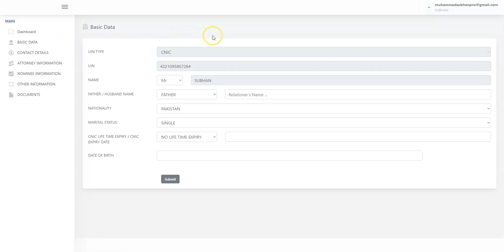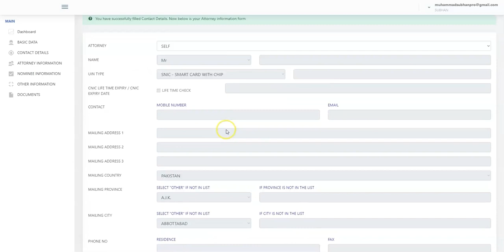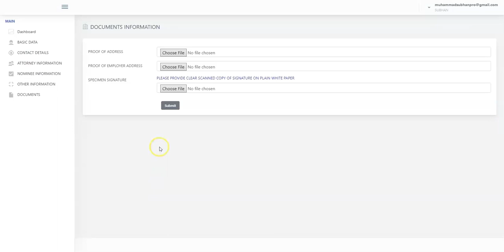How to open Digital Trading Account - Part 3